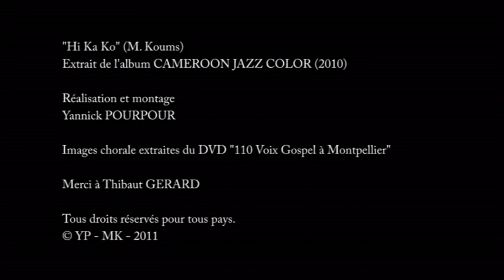Martin Koums - [ HIKAKO] ft 120 voix à opera de Paris - Clip Officiel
PIANO ,Drums , Organ ,Chant:Martin Koums
Basse: Serge Ngando
Guitare: Emma DJOB
Flute: Cecilia
Trompete Franck Nicolas
percus : candido  / Choeurs: Rose Djabas